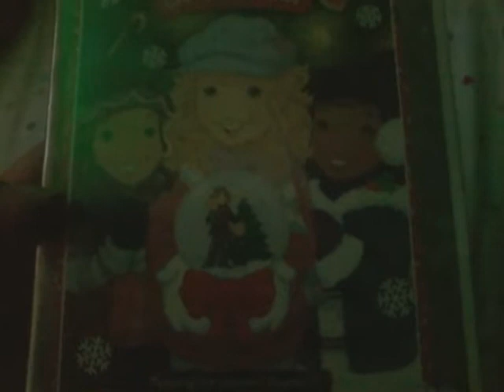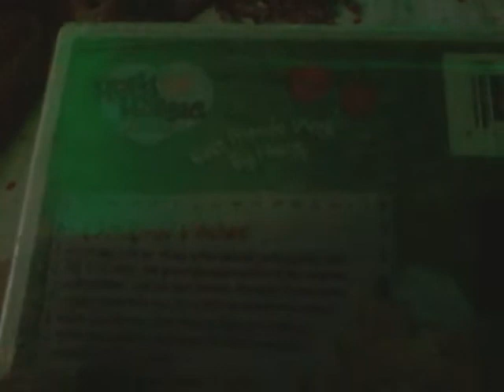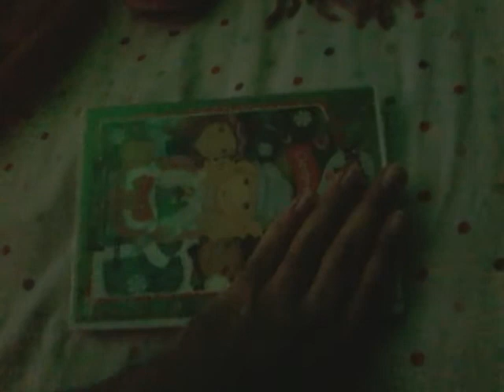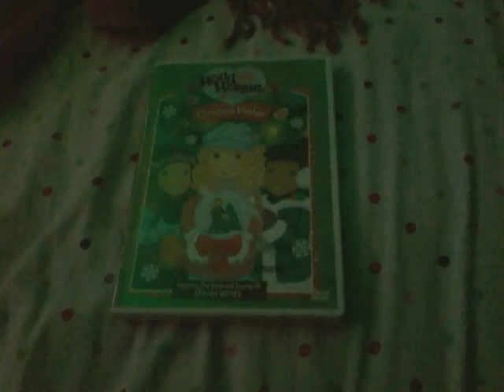Holly Hobbie & Friends: Christmas Wishes - DVD Unboxing!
HAPPY HOLIDAYS & MERRY CHRISTMAS!